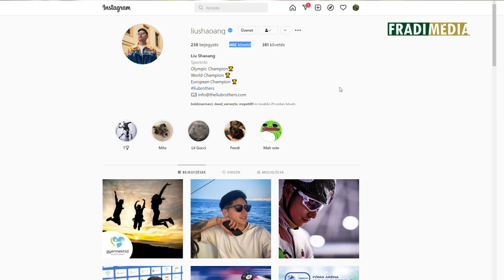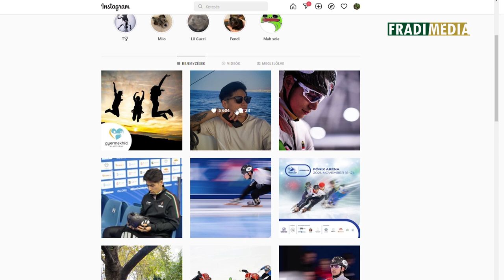FM | Újabb vicces kvíz Liuékkal: „Felrobbanó” telefon és Jackie Chan-rajongás | 2022. 01. 12.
Ritka, hogy a szerkesztőnek egyáltalán vágni kell azon az anyagon, amelyben Liu Shaolin Sándor és Liu Shaoang szerepel. Az FTC világ- és Európa-bajnok rövidpályás gyorskorcsolyázói humorukkal és rendre bakik nélkül mindig elviszik a showt. Bízunk benne, hogy a fiúk a hamarosan kezdődő, pekingi téli olimpián is a középpontban lesznek, most viszont egy különleges, az ötkarikás játékokhoz és Kínához kapcsolódó 10+1 kérdésből álló kvízjátékkal készültünk. Nézzük, hogyan teljesített Sanyi és Ádó!